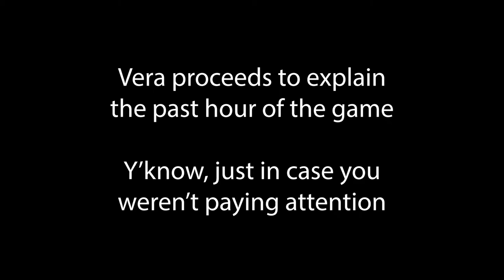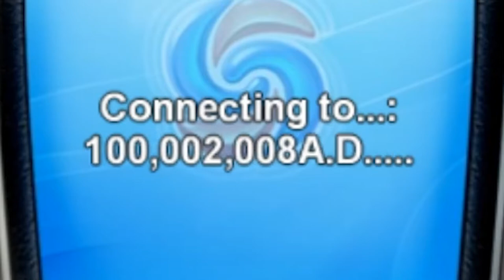Scary Mushrooms | Mushroom Age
i tolerate this game

Scary Mushrooms - Mushroom Age Part 3

I do livestreams on Twitch!
Listen to my originals on Audius!